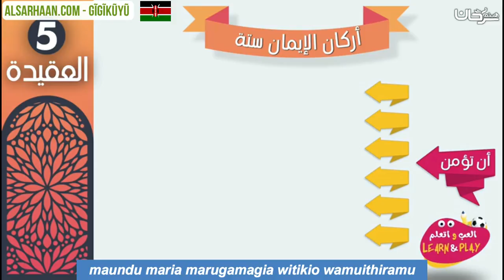maundu maria marugamagia witikio wamuithiramu